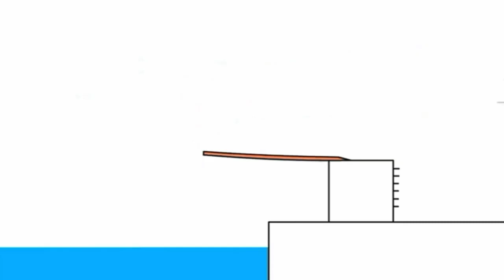31 жовтня 2021 р.(2)